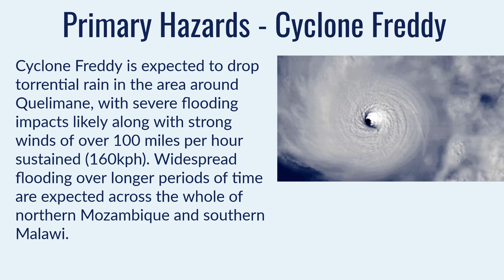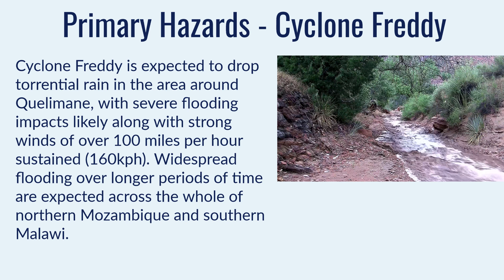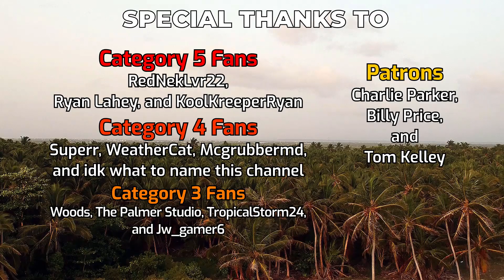Cyclone Freddy stalls on the coast of Mozambique - March 11, 2023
Cyclone Freddy is delivering potentially catastrophic amounts of rainfall over the Quelimane region of Mozambique as the storm stalls just 30 kilometers offshore with winds of 175 kilometers per hour. The storm is expected to gradually weaken as it continues to stall for the next day or so, and is then likely to turn back out over the Mozambique Channel yet again.
Up to 28 inches (700mm) of further rainfall is expected near the landfall zone, which was already inundated by Freddy's first passage over a week ago. Widespread flooding is expected over the entire region of northern Mozambique, and into southern Malawi where over 8 inches (200mm) are possible.

Freddy is setting records for cyclone longevity and accumulated cyclone energy, 33 days since it first got named in the Australian region. The track forecast remains uncertain, and the storm may move inland. However, the bulk of model projections are now suggesting the storm to move out over the Mozambique channel and may persist for another ten days as it drifts southwards. Further impacts in Madagascar, southern Mozambique and South Africa cannot be ruled out.